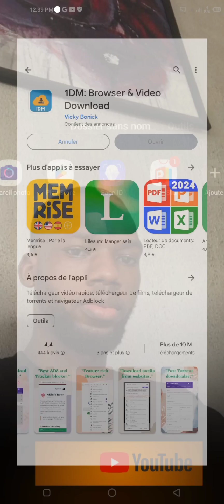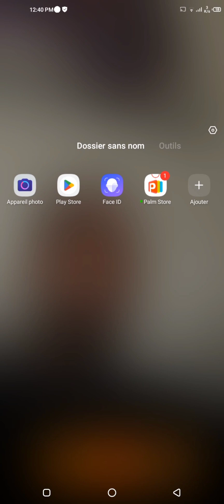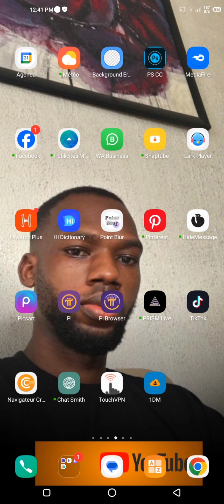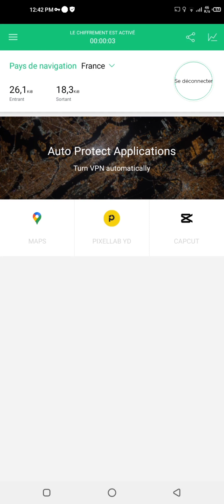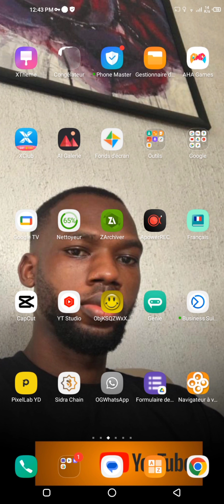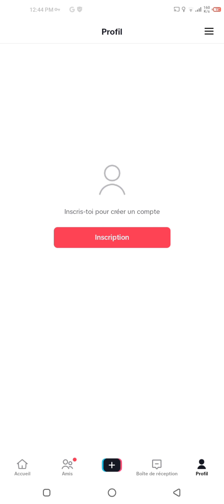Comment créer un compte Tiktok monétisable en Afrique sur ton téléphone Android facilement.